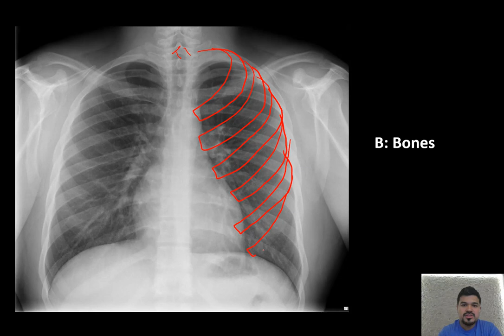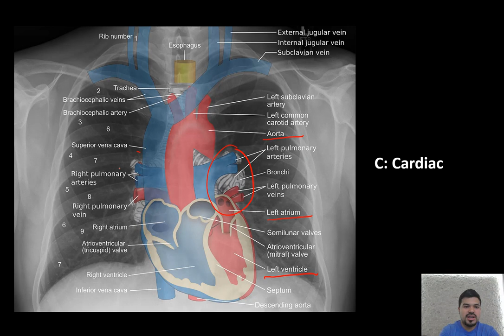How to Read a CXR - Part 2 (Systematic Approach: Airways, Bones, Cardiac Shadow and Mediastinum)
Reading a CXR is sometimes a difficult skill to learn for medical students and residents. This is the second video of a series to help health professionals in training learn the basics of interpreting a chest x-ray.
Part 2 includes: A systematic approach to reading a CXR covering: Airways, Bones, Cardiac Shadow and Mediastinum

Educational videos by Bassem Kurdi, MBBS, MPH, FAAP
Assistant Professor of Pediatric Pulmonology at King Abdulaziz University in Jeddah, Saudi Arabia.

Case courtesy of Assoc Prof Craig Hacking, Radiopaedia.org, rID: 4079